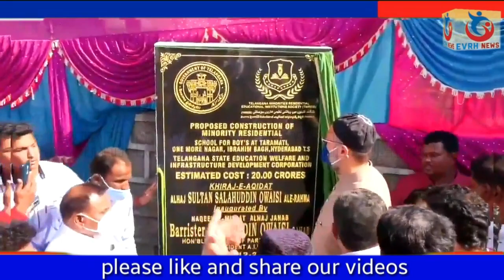Asaduudin Owaisi MP Hyderabad ne Karwan Constituency mein Residential School ka sange Buniyad Rakah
## EVRH NEWS ## Asaduudi Owaisi MP Hyderabad ne Karwan Constituency mein Minority Residential School ka sange Buniyad Rakah